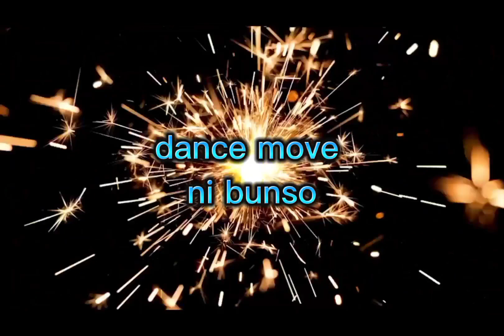dance move ni bunso#jumbohotdog